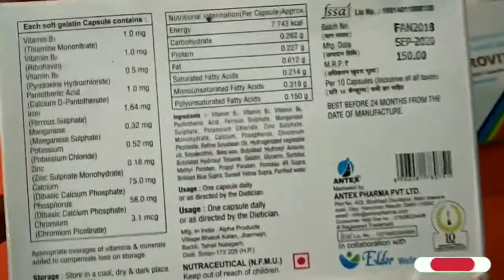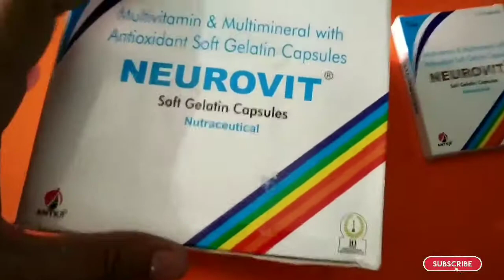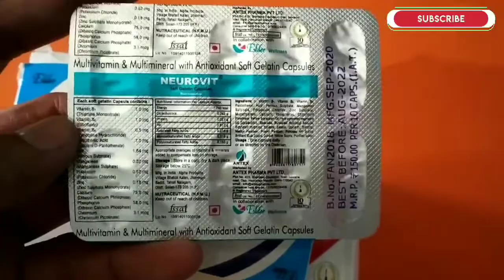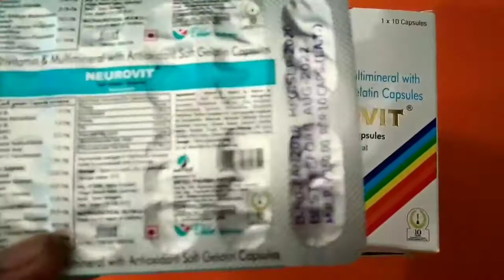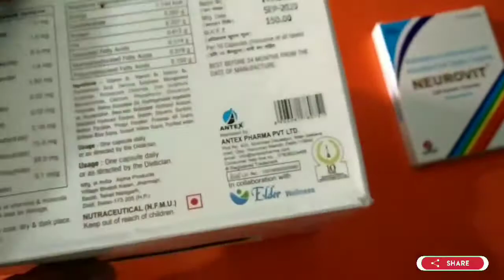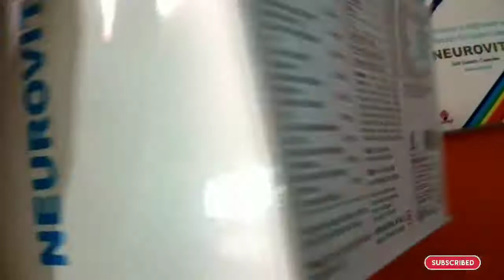Neurovit Capsules Benefits & Uses | Detail review in Hindi | Medical Gyan